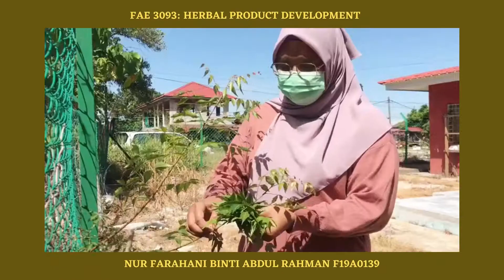NEEM'S CREAM FOR SOOTHING ACNE'S SKIN